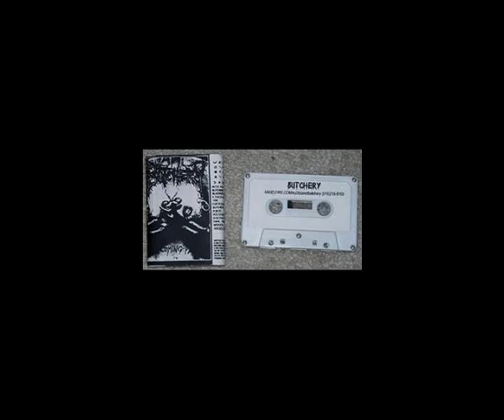1998 Sampler I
Underground flashbacks from 1998...
0. Intro 00:00:00
1. Butchery (USA, NY) - Blackest Blood ("The Coming Plague" demo) 00:00:30
2. Chainsaw Orchestra (Ger) - Animal Peace/Nailed To The Cross ("Lost" LP) 00:06:03
3. Death's Bride (Belg) - My Thoughts, My Egocraty/The Millennium ("The Millennium" demo) 00:14:36
4. Demigod (Aussie) - Demi-god ("Bloodshot Messiah" LP) 00:25:48
5. Hertz And Silence (Fra) - The Last Step ("Hertz And Silence" demo) 00:30:35
6. Innermost (Spa) - Decomposed Entrails ("Sometimes Death Is Better" Comp) 00:34:08
7. Katharsis (USA, FL) - Black Plague/Majestic Wizardry ("Pulverization Scheme" LP) 00:39:21
8. Manifest (USA, NE) - Begging For Your Life ("Manifest" LP) 00:52:33
9. Minds (Can) - Anorexic Brain ("Blurred Vision Of Hope" EP) 00:57:01
10. Sacramental Awakened (Belg) - Misery/Short Cut ("Separate" LP) 01:01:07
11. Serious Pain (USA, WA) - Poor Mans Vengeance ("Over The Edge" LP) 01:08:15
12. Substance (USA, PA) - Evil Dreams ("Abuse" EP) 01:11:39
13. Terror Cult (Swe) - Nightspell ("Fuck You Metal" demo) 01:15:13